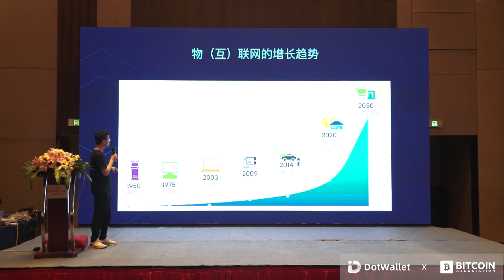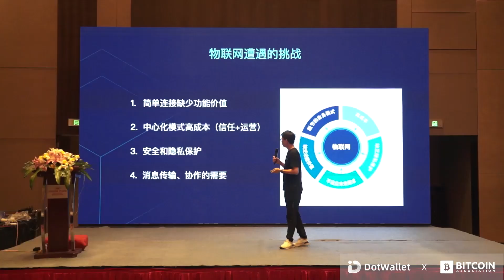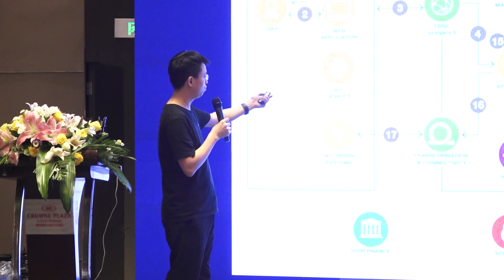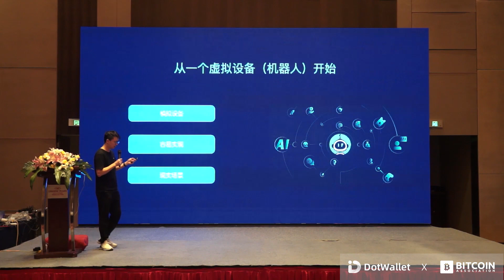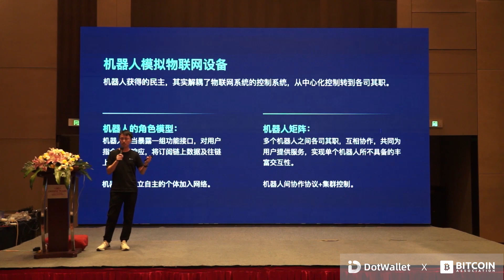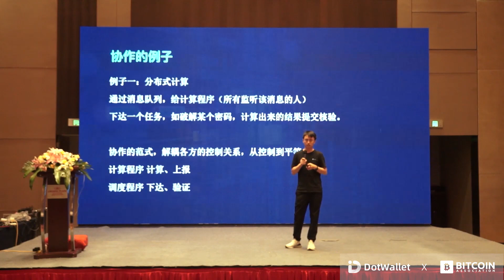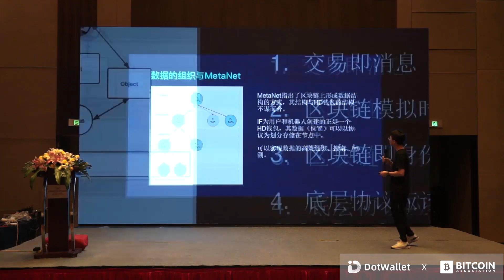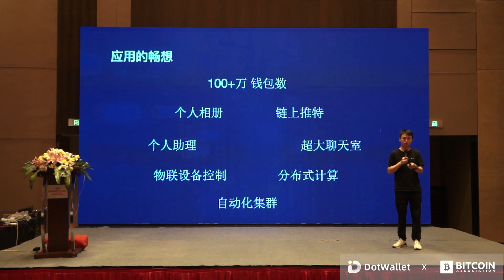Practical Road of Blockchain Application Scenarios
Speaker: Bibodeng, founder of IF Cash

IoT application driven by blockchain will be the main driving force for future economic growth.

This interview was part of DotWallet’s bi-annual conference “DotCamp”.